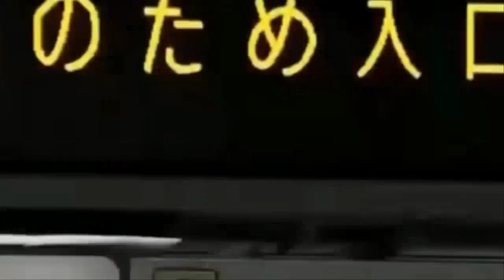규모 10.3 슈퍼 난카이 대지진 카운트 다운